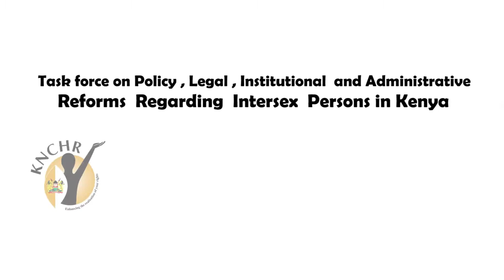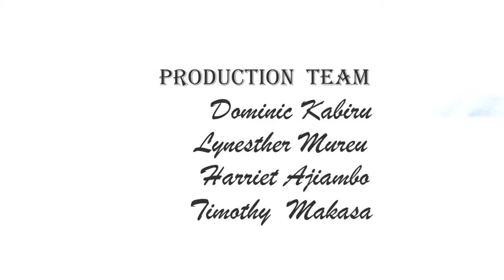LAUNCH OF NATIONWIDE DATA COLLECTION ON INTERSEX PERSONS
Launch of a Nationwide data collection on intersex persons.The task force charges with the process is constituted by members drawn from the KNCHR, Kenya Law Reform Commission,and others.